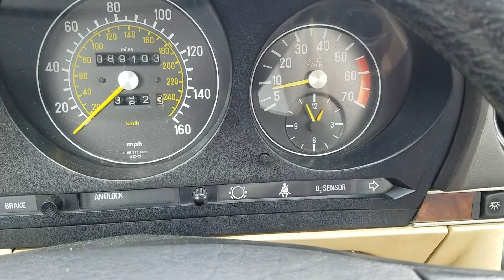** 1985 MERCEDES-BENZ 380 SL CONVERTIBLE ** HARDTOP / SOFT TOP ** SOLD !!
SUPER CLEAN, SUPER SOLID , LOCALLY OWNED , WELL MAINTAINED .. RUNS, DRIVES, BRAKES, TRACKS AS GOOD AS IT LOOKS !!

SOLD !!